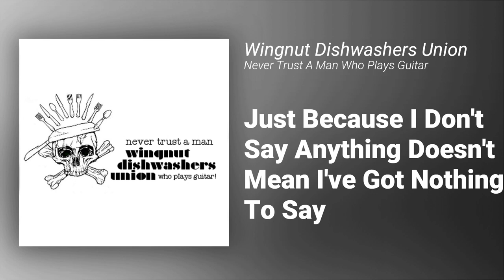Wingnut Dishwashers Union // Never Trust A Man Who Plays Guitar (FULL ALBUM)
I did not make this music, but sadly you cannot but this music anymore so I uploaded it to Archive